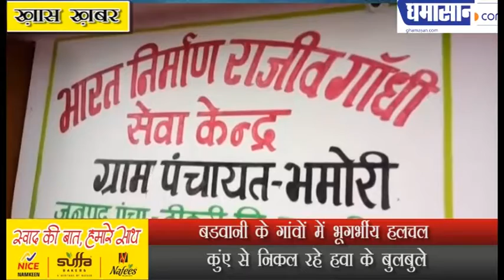बडवानी के गांवों में भूगर्भीय हलचल,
कुंए से निकल रहे हवा के बुलबुले